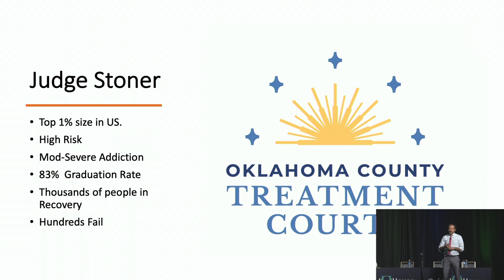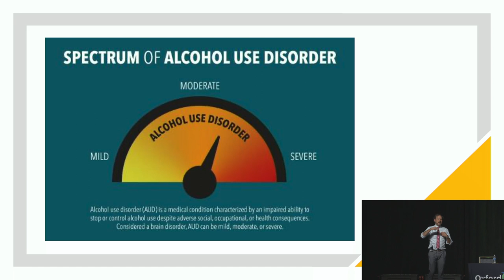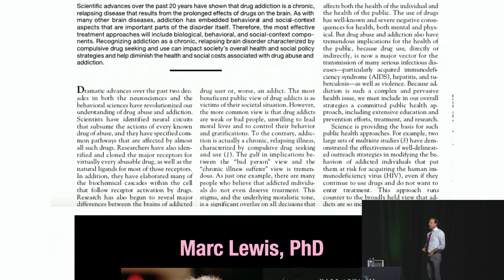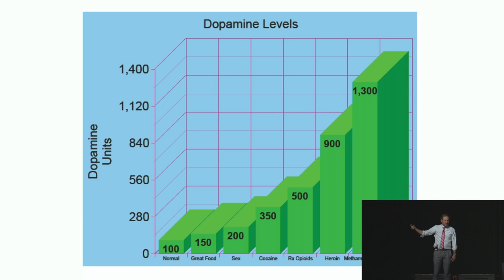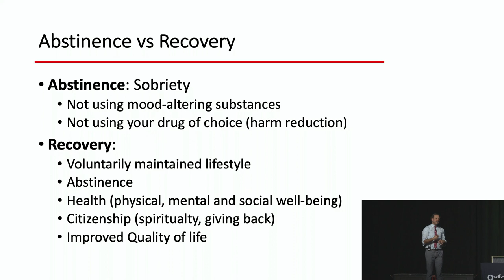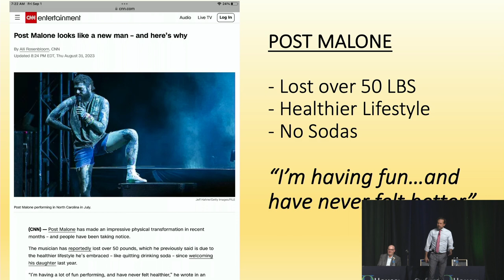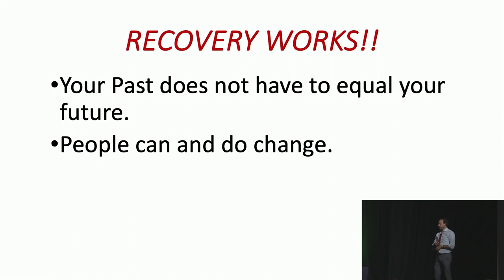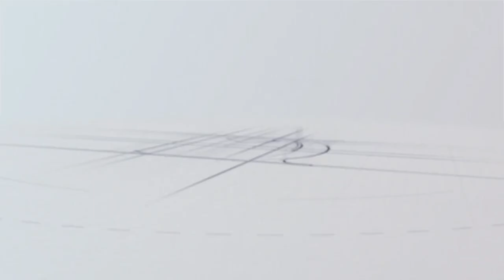Oxford House World Convention 2023 2nd General Session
OH World Convention 2023